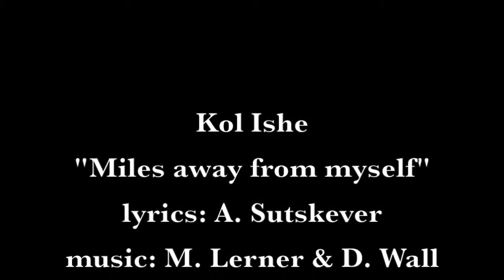Miles away from myself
Kol Ishe plays Miles away from myself at Yiddish Summer Weimar festival 2014 lyrics: A. Sutskever music: M. Lerner & D. Wall
musicians: Svetlana Kundish - voice & guitar, Vanessa Vromans - violin & voice, Sanne Möricke - accordion & voice